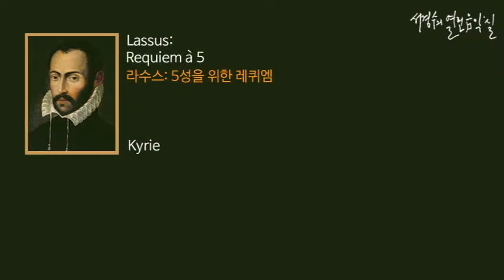Lassus: Requiem a 5 Kyrie_‘서경수의 열린 음악실’